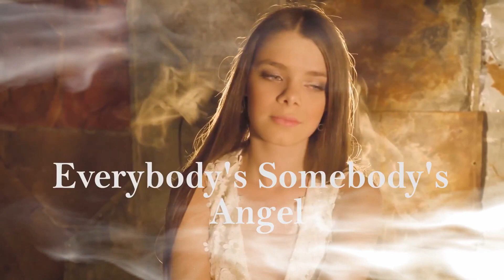Daria Stefan Everybody's Sombody's Angle Orginal